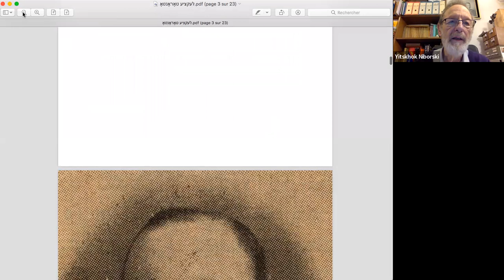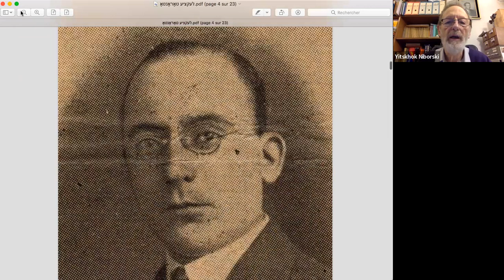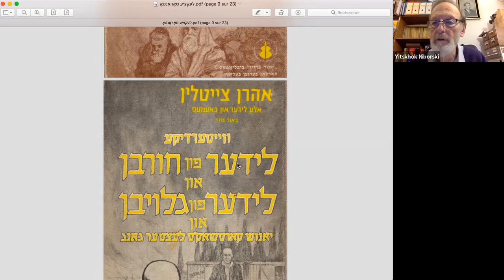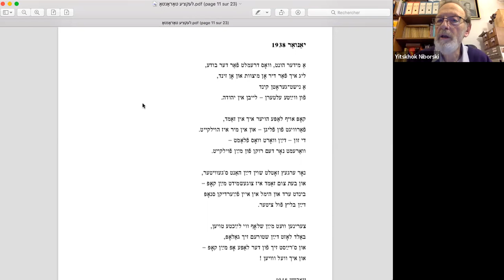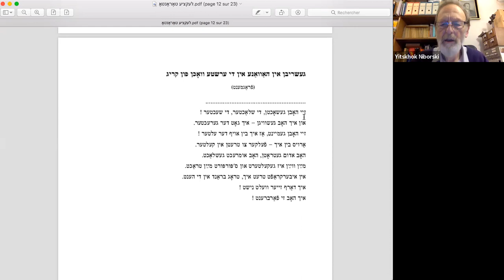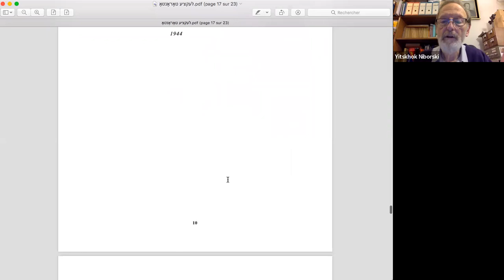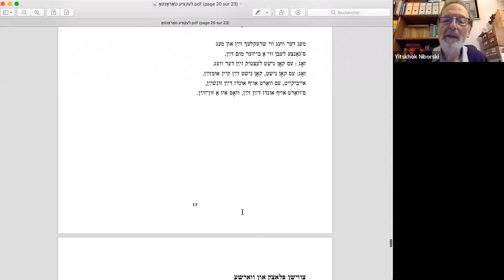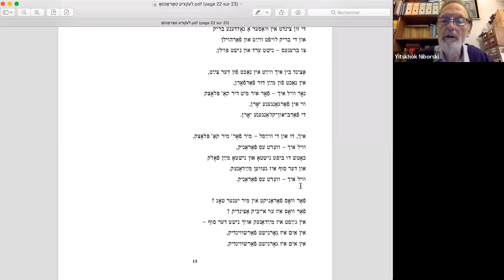The Holocaust Poetry of Aaron Zeitlin, with Prof. Yitskhok Niborski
The Committee for Yiddish presents an online Yiddish-language Holocaust Education Lecture with world-renowned Yiddish scholar Professor Yitskhok Niborski:

"In the Years after Majdanek without God": The Holocaust Poetry of Aaron Zeitlin and its Relevance in Today's World
"אין נאָך-מײַדאַנעק יאָרן אָן גאָט": אַהרן צײטלינס חורבן-פּאָעזיע

Recorded live on Zoom from Paris, France

This program is the 9th Annual Simcha Simchovitch Yiddish Lecture of the UJA Committee for Yiddish, dedicated to the memory of Toronto Yiddish poet Simcha Simchovitch (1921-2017).

In his presentation of the aesthetically powerful poetry of renowned Yiddish writer Aaron Zeitlin (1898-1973), Professor Niborski discusses Zeitlin's premonitions of catastrophe, his struggle with faith after the Holocaust, his guilt as the sole survivor of his entire family, and the verse he composed in the spirit of traditional Jewish lamentations. Today, as humanity faces new genocides, Zeitlin's Holocaust poems resonate with even greater relevance.

דער שרײַבער אַהרן צייטלין (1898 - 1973) איז אָנהייב 1939 געקומען פון זײַן שטאָט וואַרשע אויף אַ וויזיט אין ניו-יאָרק. דורך דעם איז ער געבליבן לעבן. ער איז דער איינציקער אַנטרונענער פון זײַן גאַנצער משפּחה – אַ משפּחה וואָס האָט געשפּילט אַ צענטראַלע ראָלע אינעם גײַסטיקן לעבן פון די פּוילישע ייִדן זינט אָנהייב 20סטן יאָרהונדערט. די צווייטע העלפט פון זײַנע יאָרן, שוין אין אַמעריקע, שטייט אונטערן צייכן פונעם אומקום פון מיזרח-אייראָפּעיִשן ייִדנטום. דאָס איז די צענטראַלע טעמע פון זײַנע נאָכמלחנהדיקע ווערק.

צייטלינס שורה וואָס דינט פאַר אַ טיטל פון פּראָפ' ניבאָרסקיס רעפעראַט, איז בשום-אופן נישט קיין אויסדרוק פון גאָט-לייקענונג מצד דעם גרויסן דיכטער. ער כאַראַקטעריזירט נאָר דעם צושטאַנד פון אַ פאַרפינצטערטער וועלט אין וועלכער צייטלין, וואָס האָט זיך אַליין באַצייכנט ווי "אַן אמונהדיקער פּאָעט", ראַנגלט זיך מיט דעם אייגענעם ייִאוש כּדי אויפצוהיטן און ווידער צעבלאָזן דווקא דעם פונק פון גלויבן.

אין זײַן לעקציע וועט פּראָפ' ניבאָרסקי באַטראַכטן די בולטסטע אַספּעקטן פון דעם דאָזיקן געראַנגל, וואָס מוז כּסדר צוריק זיך אָנהייבן און קען זיך קיין מאָל נישט אײַנשטילן. פּראָפ' ניבאָרסקיס ציל איז, דורך געציילטע ציטירטע שאַפונגען, לאָזן שפּירן דעם גרויסן קינסטלערישן כּוח פון צייטלינס לידער, וווּ צווישן אָפּגרונטן פון דערשלאָגנקייט לײַכט זיך דורך אַ שײַן פון טרייסט. ער וועט באַקענען די צוהערערס מיט אַזעלכע אַספּעקטן ווי פאָרגעפיל ערב דער קאַטאַסטראָפע, פּאָעזיע אינעם גײַסט פון קינות, דאָס אַמפּערן זיך מיט ספקות און דאָס דערשלאָגן זיך צו גלייביקע זעונגען.

אין אונדזער צײַט, ווען די מענטשהייט האָט אַ גרונט זיך צו שרעקן פאַר פרישע חורבנות, באַקומט צייטלינס חורבן-פּאָעזיע אַ באַזונדערן רעזאָנאַנס.

Yitskhok Niborski, born in Buenos Aires in 1947, was raised in a Yiddish-speaking home. He studied in a secular Yiddish Day school, where he received a diploma as a Yiddish and Hebrew teacher. Since settling in Paris in 1979, Professor Niborski has been a key figure in the development and leadership of the Paris Yiddish Center-Medem Library. He has taught language and literature courses at the Université Paris VII, in the Institut National des Langues et Civilisations Orientales (Paris) and in the Paris Yiddish Center. He was also invited to teach at intensive Yiddish programs in Brussels, New York, Oxford, Moscow, Vilnius, Berkeley and Tel-Aviv. His publications include the Diccionario yidish-español (1979), Verterbukh fun loshn-koydesh shtamike verter in yidish [Dictionary of Hebrew and Aramaic Words in Yiddish] (1999 and 2012), Dictionnaire yidish-français (2002), and Vi fun a pustn fas (As From an Empty Barrel, 1996), a collection of his prose and poetry written between 1964 and 1995.
For more information about Yiddish programs and language classes run by the UJA Committee for Yiddish in Toronto, please visit our